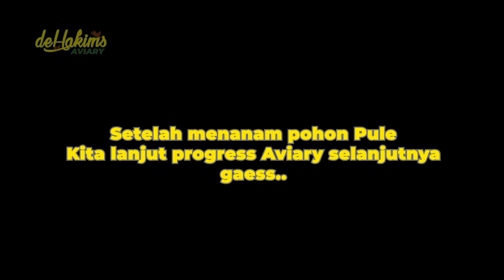EPS52 DEHAKIMS AVIARY |UNTUK EKOSISTEM,AVIARY DITAMBAH POHON GUEDEE!!BELASAN ORANG ANGKUT POHON INI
Gaess... gaess...
Aviary kedatangan Pohon yangg superrrrr gueedeeee...!!!
Edan, butuh belasan orang untuk angkut pohon ini dari truck ke dalam Aviary..
Semua demi ekosistem yang terbaik untuk Aviary...!

btw, ada give away loh..!
cekidot videonya..